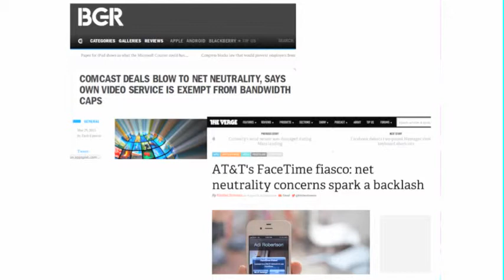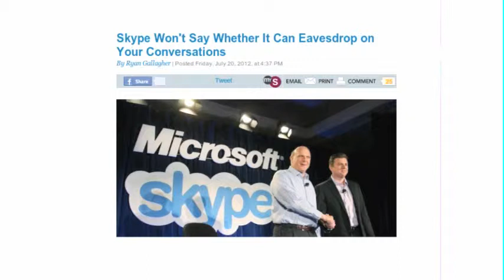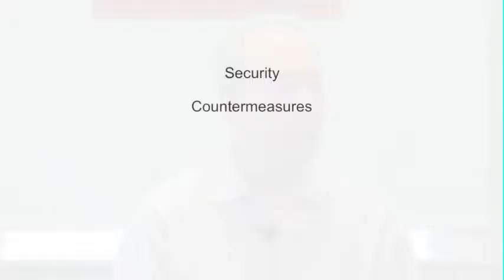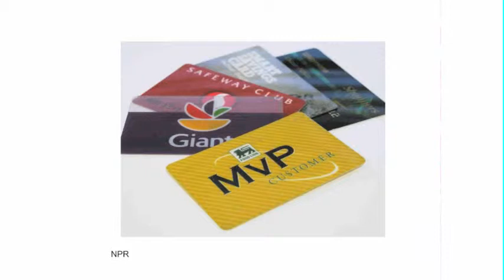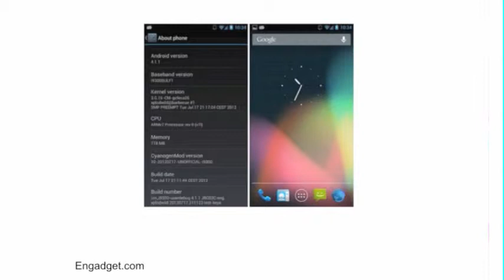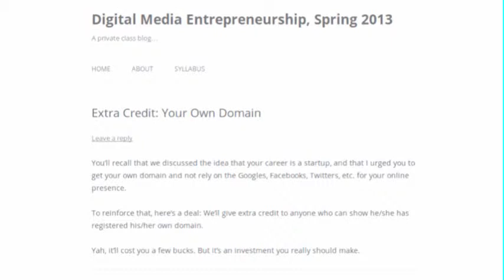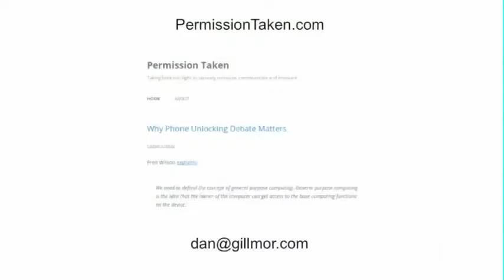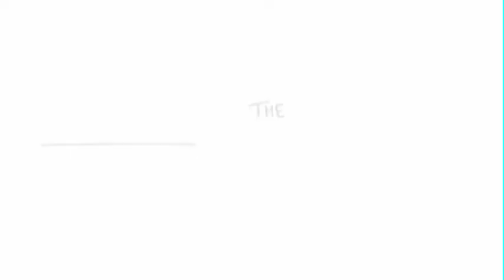Dan Gillmor on Permission Taken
Once, personal technology and the Internet meant that we didn't need permission to compute, communicate and innovate. Now, governments and tech companies are systematically restricting our liberties, and creating an online surveillance state. In many cases, however, we're letting it happen, by trading freedom for convenience and (often the illusion of) security. In this talk, Dan Gillmor—a founding director of the Knight Center for Digital Media Entrepreneurship at Arizona State University's Walter Cronkite School of Journalism and Mass Communication—suggests steps we can take as individuals to be more secure and free, and to take back the permissions we're losing.